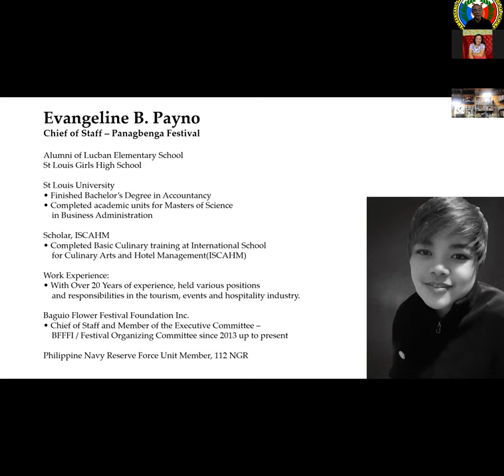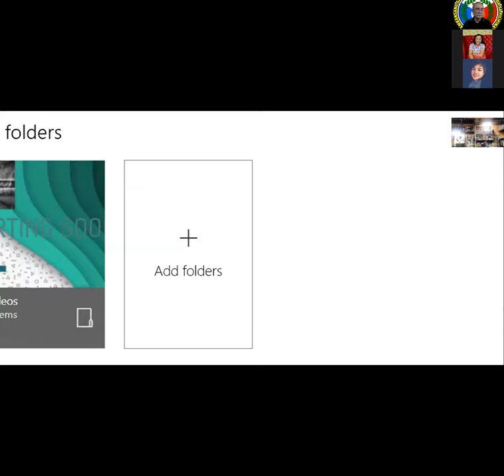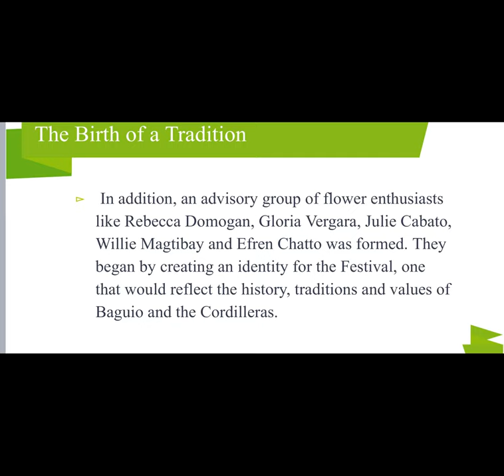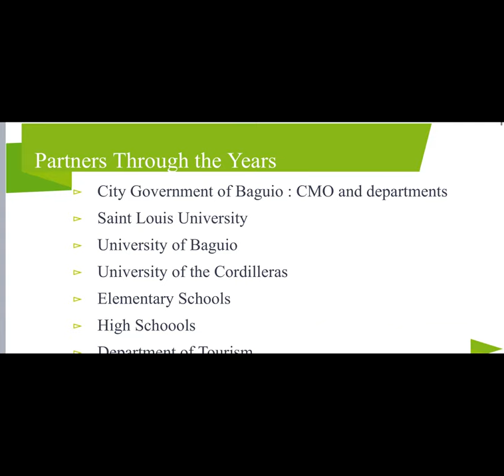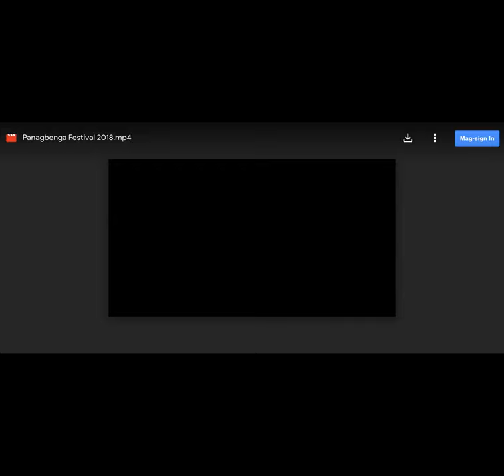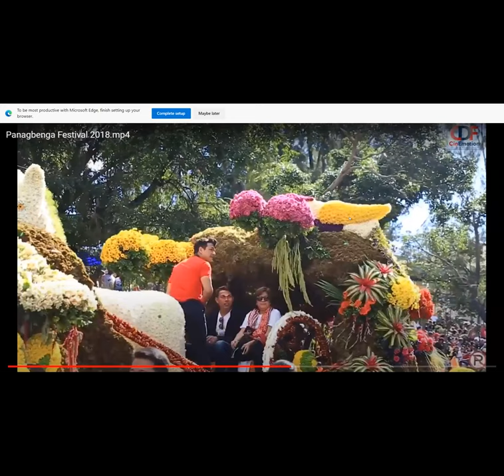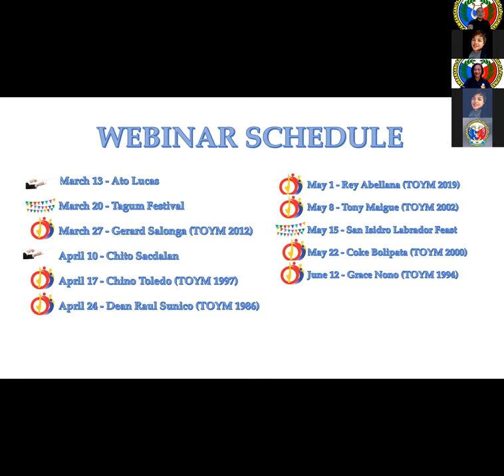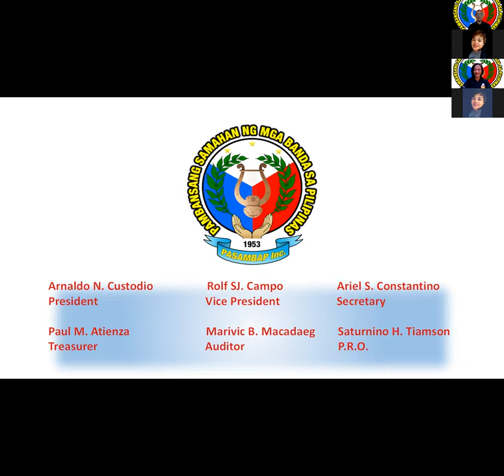32nd PASAMBAP Online Workshop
32nd PASAMBAP Online Workshop
PHILIPPINE FESTIVALS
"PANAGBANGA"
Evangeline B. Payno
March 6, 2021
8:00 PM